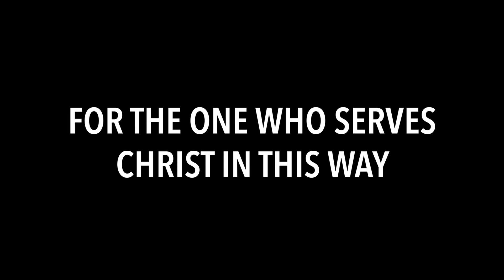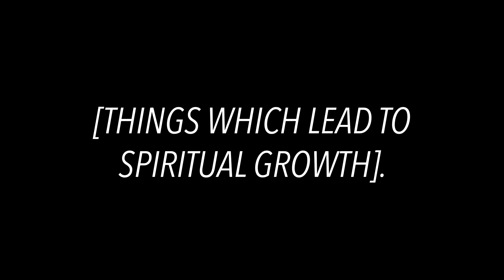Daily Devotional | Friday Focus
Friday Focus, Romans 14:17-19